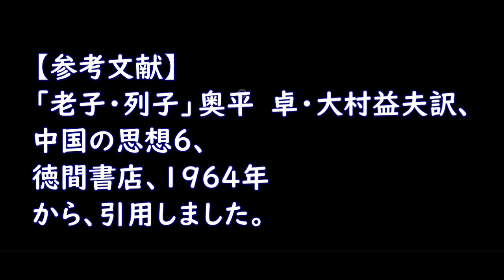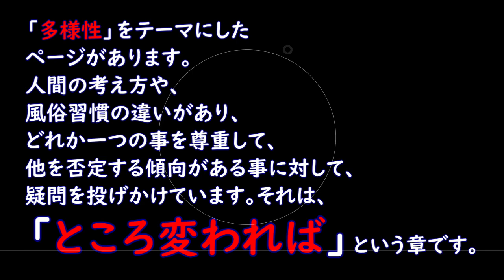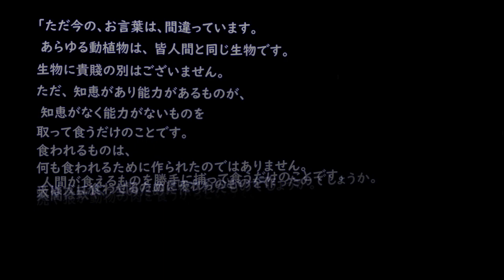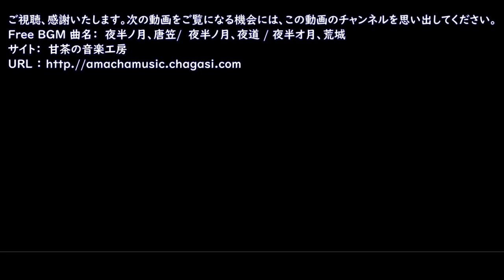『列子』の寓話、＃１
『列子』は、『老子』ほど、読まれていないように、思います。多分、文庫のような、信頼がおけて、入手しやすいテキストが手軽に購入できないのが、原因かな、と個人的には、思います、が、『列子』を読んでみますと、これが、なかなか面白い。
パラパラ読みが、できるのも利点です。ただ、注意しなければならないのは、『列子』という書物の内容が、どうも努力を否定する傾向が感じられるところです。向上心がないというか、夢で、王様が奴隷になり、奴隷が王様になる、両者の違いを積極的に認めようとしないのが、難点だと思います。でも、それを差し引いても、「差を認めない、無意味だ」という『列子』の思想は、面白いです。